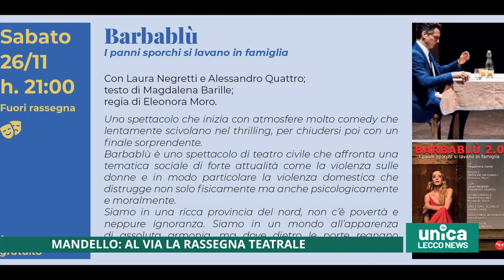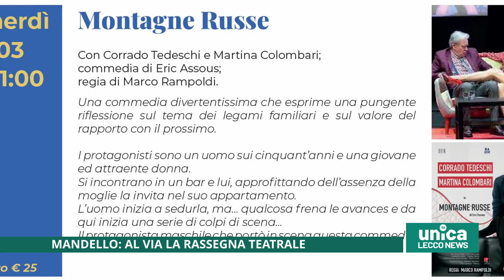Mandello, al via la rassegna teatrale